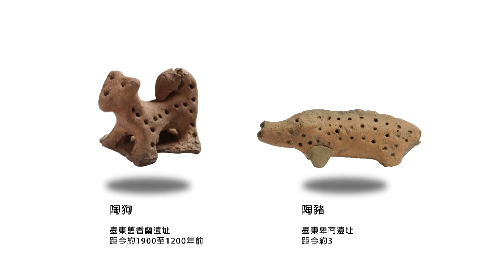趣‧逛：史前專『享』店- 文創特展小佐幼幼歷險記(The Adventure of Leftie and Rightie) 第三集 (Episode 03)-(20141212)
小佐幼幼歷險記(The Adventure of Leftie and Rightie)
第三集：誰的創意好﹝享關係﹞
動物們的超級比一比，誰是史前人的好麻吉，大家互不相讓，而心愛的人獸形玉玦竟然在這時候…。

趣‧逛：史前專『享』店 - 文創特展
Share the Fun!
Creativity inspired by prehistoric collections

2014/12/12 ~ 2015/12/12
國立臺灣史前文化博物館
National Museum of Prehistory

「享」什麼？
奇想、異想、享受、分享

小佐、幼幼、小豹與洞洞豬
掉進時光洞
從史前來到了現代
究竟會發生什麼事

專「享」店
架起溝通的橋梁
分享
穿越時空的創意與共同價值
設計師們以自己的感受力，
創作或解析出不同的「關係」、「頂真」與「臉書」。
以文創品、動畫、互動裝置，探索史前文化內涵與美感！